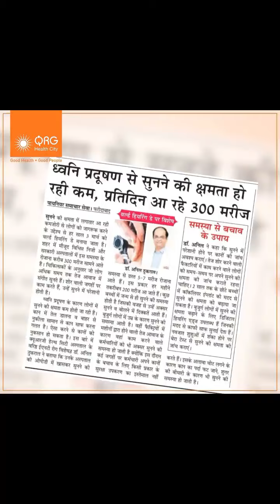Words We Cherish - Omar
Meet Omar, The little darling suffered from impaired hearing by birth. Clearly, he is unable to sense the clap sound behind him.
At QRG, He underwent a Cochlear implant surgery. The implant electrically stimulates the Cochlear nerve in the ear, which is responsible for hearing. Highly satisfying work by Dr Anil Thukral, ENT Specialist at QRG, the child regained his hearing powers.

Visit QRG for ENT Consultation and Treatments Call for query: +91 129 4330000